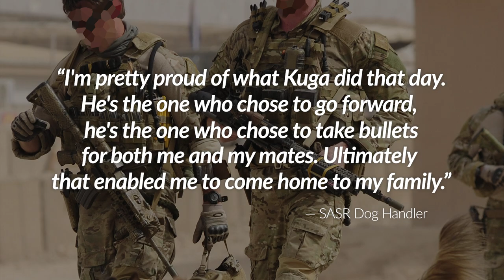K9 Dog SAVES SAS TEAM during Deadly Ambush...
On August 26, 2011, an SAS patrol was flown by helicopter into the Khas Uruzgan district of Afghanistan to arrest a senior Taliban leader. What the patrol did not know was that Taliban fighters were already expecting the soldiers and had laid an ambush.

Part of the team was the Belgian shepherd dog "Kuga," who was let off the leash by his handler to patrol ahead. Kuga ran to the left and then forward down a creek, which he wanted to cross. As the service dog swam through the creek, he was targeted and fired upon by several insurgents. His handler watched as the projectiles hit the water around him, but this did not faze Kuga. He exited the water on the other side and lunged at the first shooter, to which he latched on. The insurgent aimed directly at Kuga in the melee, pulled the trigger and hit him with at least one shot. The K9 dog then released his bite, allowing the Taliban fighter to flee. However, when the insurgent had run a few meters away, he stopped, turned around, and fired his AK-47 several more times at Kuga, who suffered 5 hits. Two bullets hit him in the ear, one the toe, and one in the cheek, which exited at the neck. The fifth bullet caught him in the chest, exited again at the shoulder, breaking his left leg and scattering splinters around his spine.

Meanwhile, the SAS team fought their way forward but failed to reach the other side of the creek. When the handler saw his four-legged comrade lying injured on the ground, he called to him, who then slowly crawled to the water and swam across to rejoin the team. The handler immediately administered first aid and Kuga was evacuated via MedEvac. Unfortunately, he died 11 months later from late effects of the injury. Because Kuga's early reconnaissance and engagement of the insurgents saved his team, he was posthumously honored with the Dickin Medal.

Chapters:

0:00 Introduction
0:27 Ambush
1:56 Ultimate Sacrifice
2:38 Hero